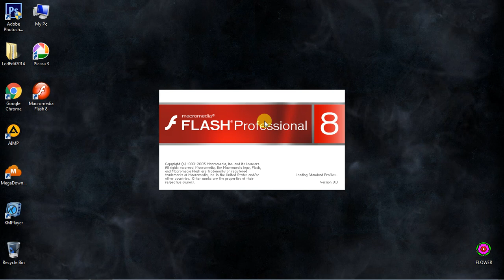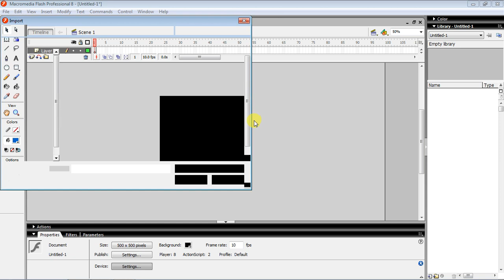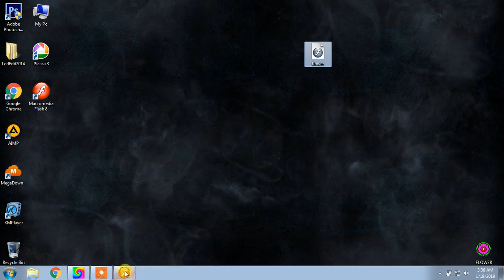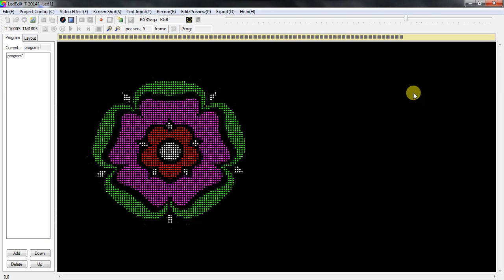Flower Rotation Animation | with Zoom in and Zoom out Animation Making | Pixel led Swf | SMALL TECH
In this video i am going to show how to rotate and zoom in zoom out flower image animation making swf or flash file using macromedia flash 8 and pixel led effects making tutorial tamil explain pixel led animations making video

led editor v10
led edit 2012
led editor v9
led edit
led editor
led editor v10
led 1903
led 1903 manta
led 1903-24gn
1903 led strip
1903 led controller
1903 led driver
1903 led chip
1903 led pixel
ic 1903 led strip
ucs1903 led strip
led 2811
2811 led strip
2811 led controller
2811 led status
2811 led arduino
led rgb 2811
pixel led 2811
cisco 2811 led status
ws2811 led pixel string 12mm 5v
cisco 2811 led indicators
WS2811
WS2811/WS2812/WS2812B
Led Pixel Ws2811
How to connect LED strips RGB
NEONPLAY LED ANIMATION SOFTWARE
NeonPlay2016
NeonPlay2015
tol effects creating software
tol effects download
neonplay led animation